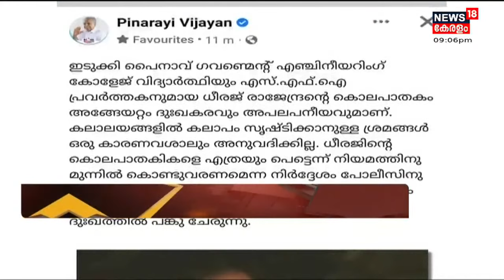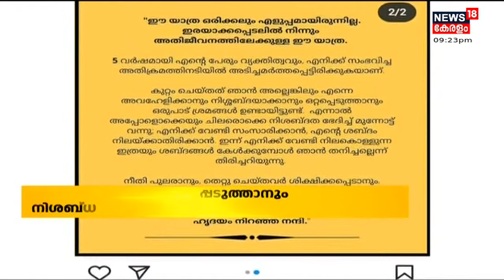Malayalam News @ 9 PM | ഒൻപത് മണി വാർത്ത | 10th January 2022